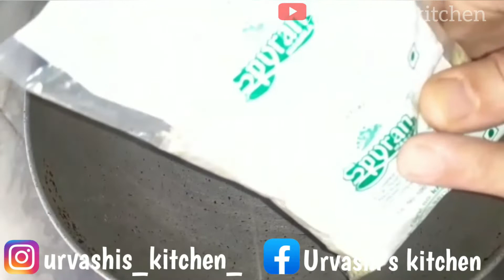Saunf powder recipe in hindi/વલયારી_નો_પાવડર_ઘરે_બનાવવા_માટેની_રીત( હિંદીમાં )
* In this video we are making Saunf powder(Fennel Powder)  recipe in hindi !!

Ingredients :
50g Saunf (Fennel)